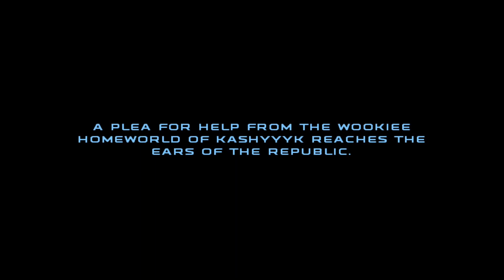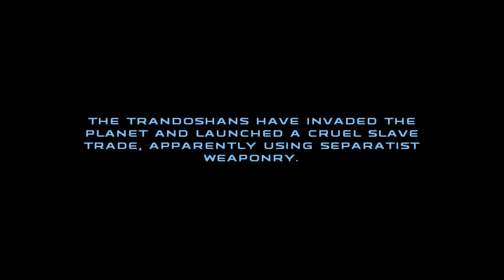The fire on this ship is for Aesthetic - Star Wars Republic Commando pt. 4